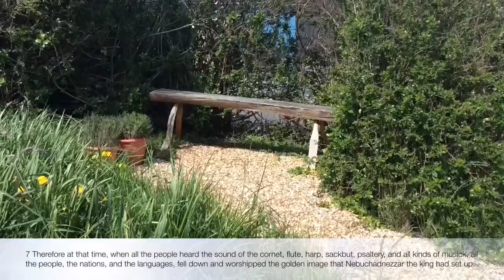Daniel 3 - King James Version (Audio)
Enjoy the wonderful views of nature!

Blessings!

Psalm 119:11

Thy word have I hid in mine heart, that I might not sin against thee.